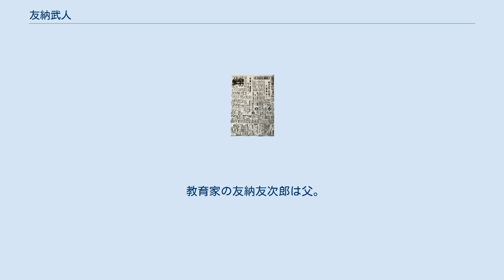友納武人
友納 武人（とものう たけと、1914年（大正3年）9月12日 - 1999年（平成11年）11月15日）は、昭和期の厚生官僚、政治家。
元千葉県知事、衆議院議員。
広島県広島市出身。
 府立六中・府立高等学校 (旧制)を卒業。
 1937年に東京帝国大学法学部政治学科を卒業後、厚生省に入省。
 埼玉県総務部で勤務の後、兵役で大日本帝国陸軍習志野騎兵第15連隊に見習士官として入営し、ノモンハン事件にも参加している。
 陸軍中尉で軍役解除後、滋賀県学務課長、岐阜県庶務課長を経て厚生省保険局健康保険課勤務となり、1947年2月に同課課長。
保険課長時代には戦後の健康保険再建に尽力して支払基金制度を設置し社会保険を守ったことから、現在の健康保険制度設立の親ともいわれる。
 柴田等千葉県知事に招かれて1951年に同県総務部長となり、同年9月に急死した鈴木斗人の後任として副知事に就任。
しかし、3期目を迎えた柴田と確執が生じるようになり、また社会保険をライフワークにしたい思いもあったことから、1959年3月に辞任し、公営企業金融公庫監事や社会保険診療報酬支払基金常務理事などを務めた。
 1963年1月にふたたび千葉県に招かれ、柴田を破って千葉県知事に就任した加納久朗のもとで副知事に就任した。
翌月、前年11月の知事就任以来精力的に公務を行っていた加納が就任僅か4ヶ月にして急死。
友納はその後任を決める知事選挙に出馬して当選し、以降1975年まで3選を果たした。
 副知事時代から東京湾を大規模に埋め立てて京葉工業地帯の礎を築き、当時は農業県だった千葉県民の大きな雇用や、東京ディズニーリゾートを含む千葉県の発展を築いたことから「開発大明神」の異名をとり、「千葉県中興の祖」という評価が根強い。
 その一方で、東京湾埋め立てをめぐる三井不動産社長・江戸英雄との繋がりを始めとした土建業との癒着や川鉄公害訴訟などの環境破壊が起き住民からの反発も招き、房総半島の破壊をもたらした人物という批判も強い。
 友納と佐藤栄作の協議を報じる毎日新聞（1966年6月23日付）。
成田での新東京国際空港建設が初めて公になった。
 千葉県知事就任直後から新東京国際空港（現・成田国際空港）の建設問題が浮上し（後に成田空港問題）、新東京国際空港建設位置変更（現在の成田国際空港がある三里塚地区）にも関与した。
土地収用法に基づき、1971年には三里塚闘争のヤマ場となった成田空港予定地の代執行で知事権限を発動した。
衆議院議員に転身後の1984年11月27日には、三里塚芝山連合空港反対同盟を支援する中核派に事務所を放火されている。
 知事退任後の1976年、旧千葉4区から総選挙に立候補して当選、途中1回の落選を経て4期務めた。
福田派→安倍派に属し、1990年に引退。
 教育家の友納友次郎は父。
 国際航業会長の友納春樹は弟。
 勲二等旭日重光章